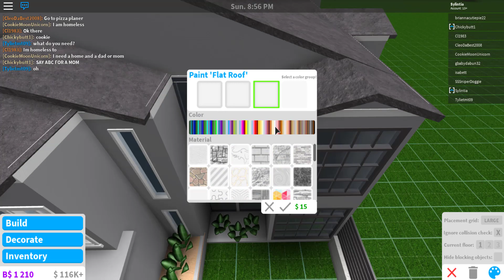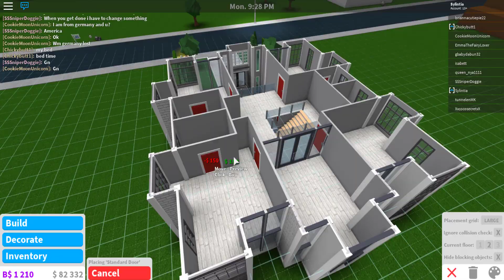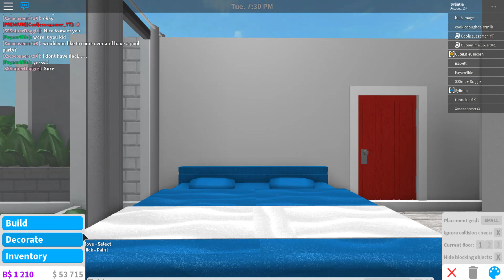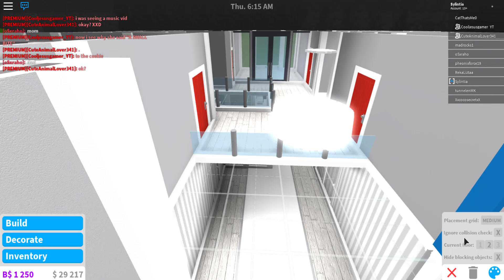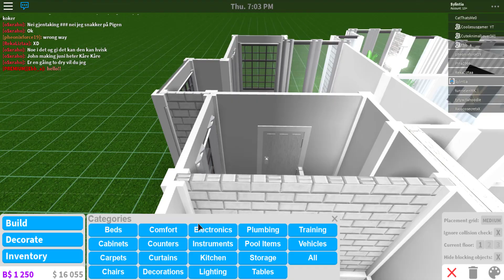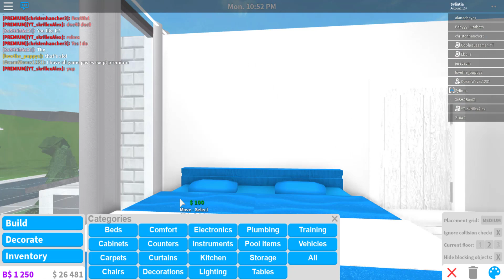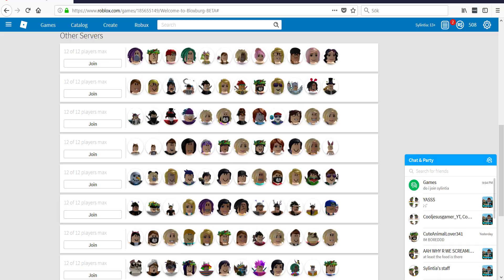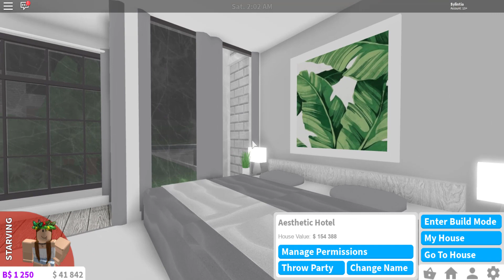Aesthetic Hotel 154K - Bloxburg Speedbuild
Tell me if you have any ides for houses you want me to build

Roblox: Sylintia

You can find the decals I use in this video